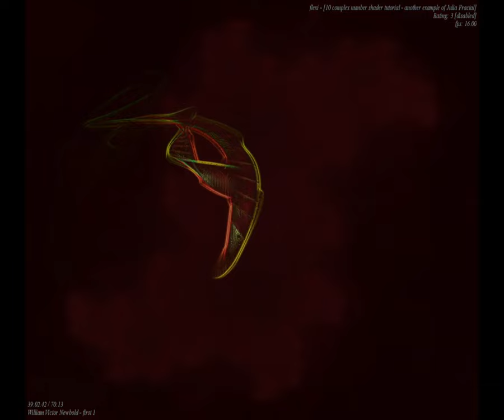[EPILEPSY WARNING] Movie 23 09 16 08h01m15s